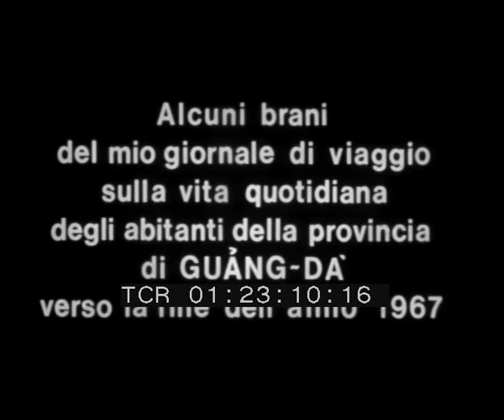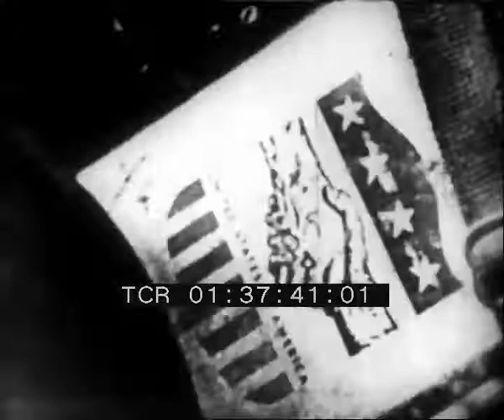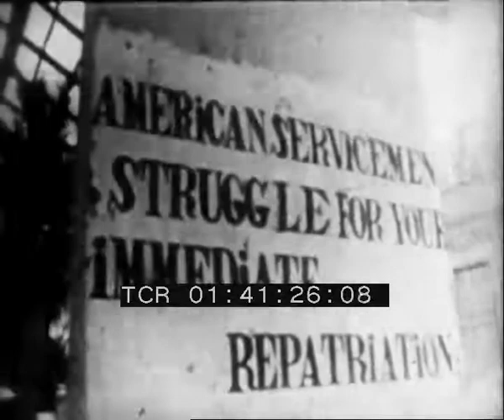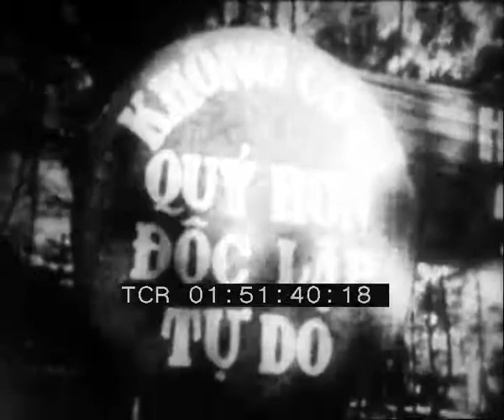Nhung Nguiet dan xu quang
Gli abitanti del mio paese natale

Regia: Tran Van Thuy
Casa di produzione:  FLN della Repubblica del Sud Vietnam -
 Unitelefilm
Anno: 1971
Abstract: La descrizione della vita quotidiana nel paese natale dell'autore del film, un piccolo villaggio liberato nella provincia di Guang-Da, nel Vietnam del Sud. Attraverso la lotta e una paziente opera di ricostruzione nelle zone libere, il popolo vietnamita crea giorno per giorno le basi per l'affermazione della propria indipendenza. Il tessuto sociale e culturale degli abitanti del villaggio, nonostante le vicende tragiche, va comunque arricchendosi e rafforzandosi.